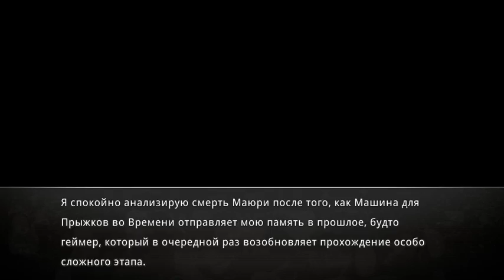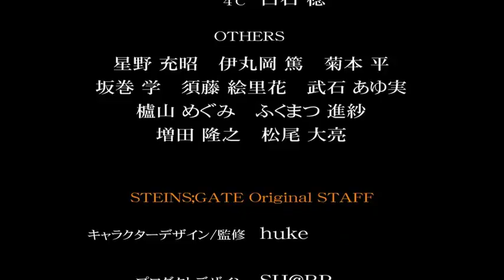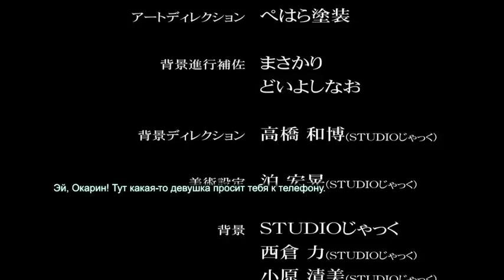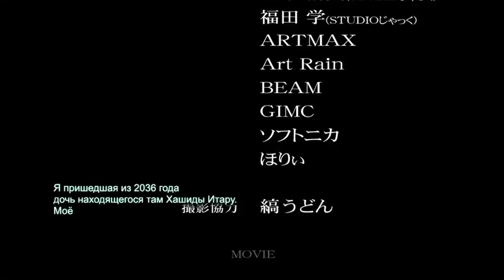Steins Gate 40